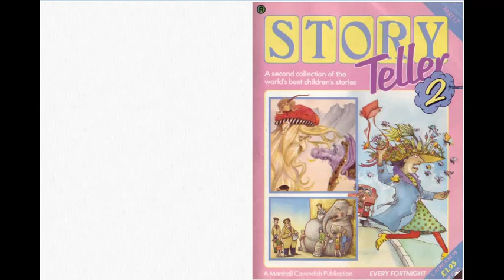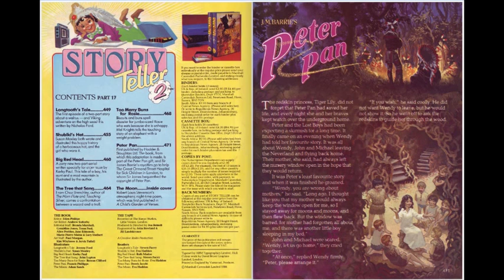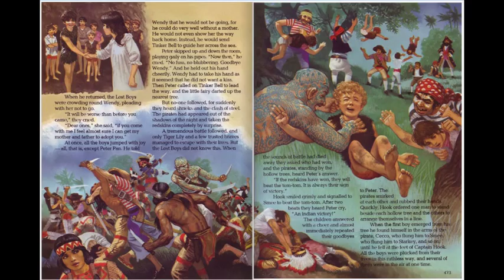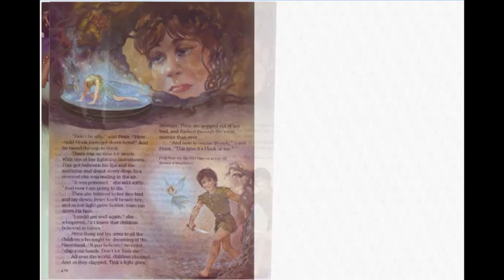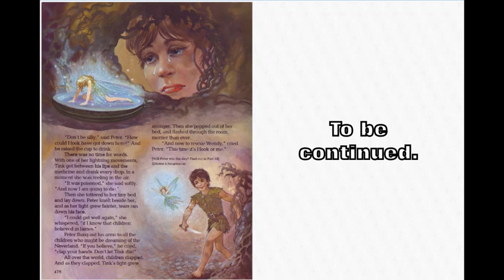Peter Pan (Part 4)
First published by Hodder & Stoughton Ltd. The book, from which this adaptation is made, was part of the Peter Pan gift, and Sir James Barrie’s royalties go to help The Great Ormond Street Hospital for Sick Children in London, to whom Sir James bequeathed the copyright of Peter Pan. Illustrated by Francis Phillipps and narrated by Derek Jacobi. Published in Part 17 of Story Teller 2 by Marshall Cavendish (1984).